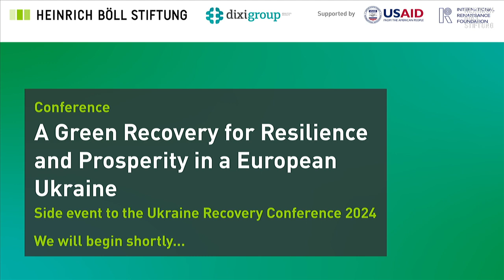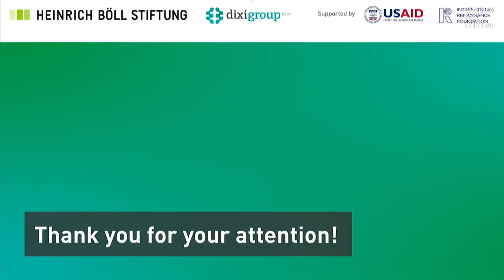Зелена відбудова для стійкості та процвітання європейської України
Side event до Конференції з відбудови України 2024

Війна Росії проти України перейшла в нову фазу з ще більш руйнівними атаками на енергетичну інфраструктуру. Для виживання  наступного зимового сезону, Україна стикається з викликом балансування між швидкими ремонтами пошкодженої інфраструктури на основі викопного палива та інвестиціями в стійкі децентралізовані рішення на основі відновлюваних джерел енергії.

Європейська допомога вкрай потрібна для обох цих завдань. Хоча перше є питанням негайного виживання української держави та суспільства, друге є основою не лише для стійкої та процвітаючої європейської України, але й для покращення енергетичної безпеки у всій Центральній Європі та для успіху спільних зусиль з декарбонізації.

У 2024 році Україна розробила свій перший Національний план з енергетики та клімату (NECP) і прагне прийняти рамковий Закон про клімат, таким чином здійснюючи значне оновлення своїх політик з довгостроковою метою досягнення вуглецевої нейтральності. Стейкхлдери, включаючи політиків, аналітичні центри та представників бізнесу, обговорять способи перетворення цих політик у дії, спрямовані на досягнення як більш стійкої енергетичної системи, так і справедливого економічного розвитку.

Спікери:

    Олексій Соболев, заступник міністра економіки України
    Олена Павленко, президент DiXi Group, Україна
    Ян Філіп Альбрехт, співпрезидент Фонду Генріха Бьолля, Німеччина
    Надія Петрученко, співзасновник і головний бізнес-директор SPP Development Ukraine
     Маркус Ліппольд, Європейська Комісія, DG NEAR